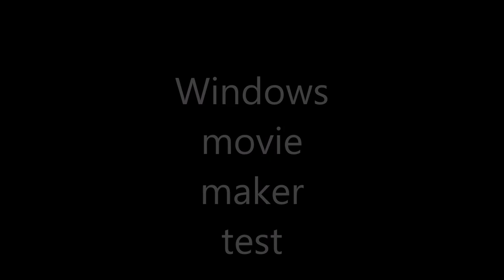windows movie maker test